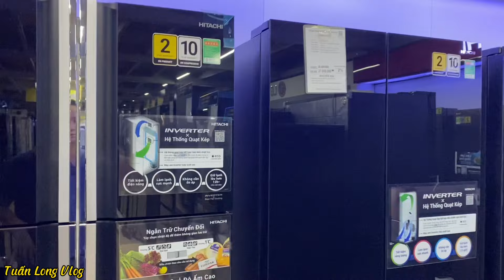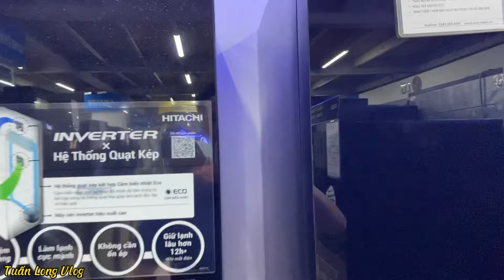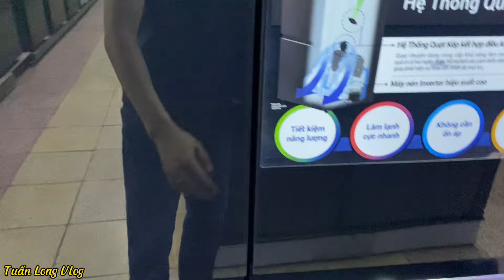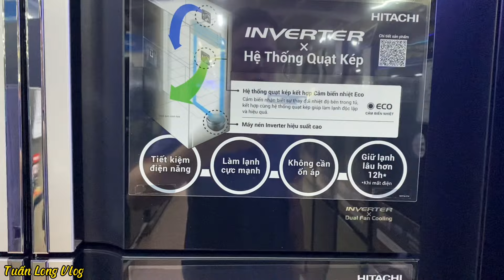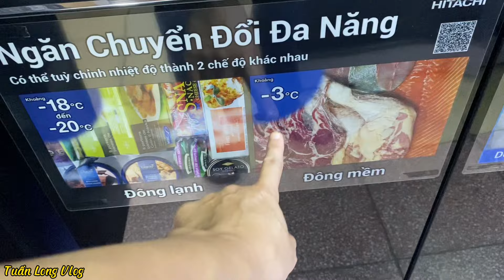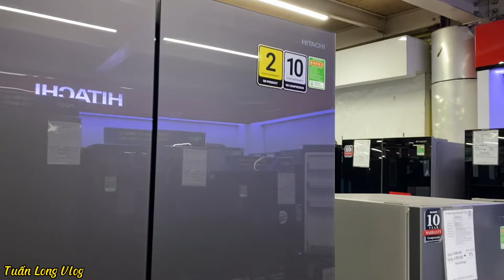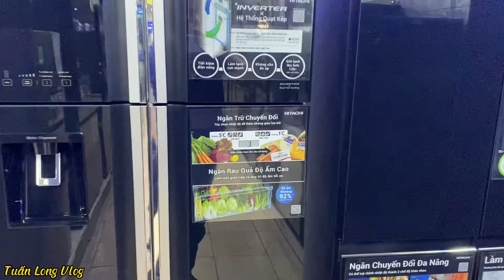So sánh tủ lạnh Hitachi R-FW690PGV7X 540L vs R-WB640PGV1 569L | Cùng 4 cánh hàng Thái Lan